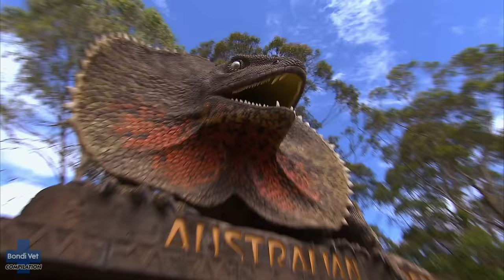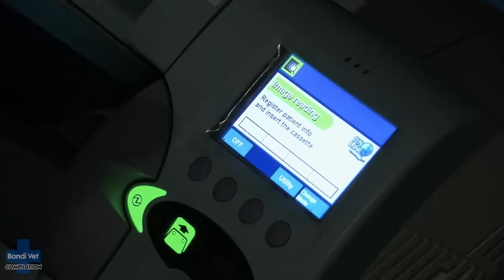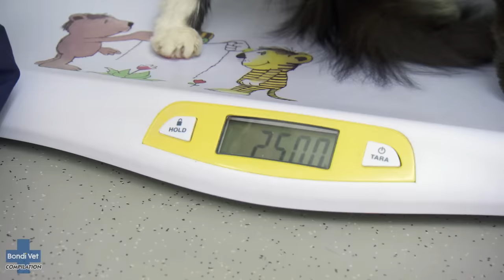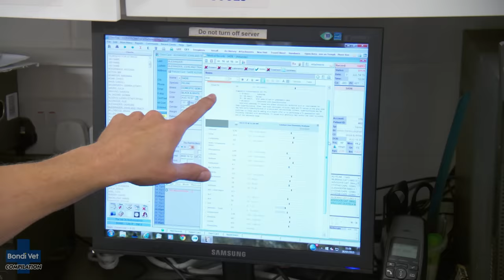Identity Crisis - Top 5 Animals That Think They’re Another Species | Bondi Vet Compilation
This week is time for our top 5 animals that think they are another species or animals that adopted other species. They are all TOO cute! ❤️

00:34 - Cassowary confusion!
04:46 - Tiny sheep's hard goodbye!
🥉13:45 - Cat gets carried in a pram!
🥈23:26 - The Bondi lion cub!
🥇35:45 - Orphaned lamb's last chance!